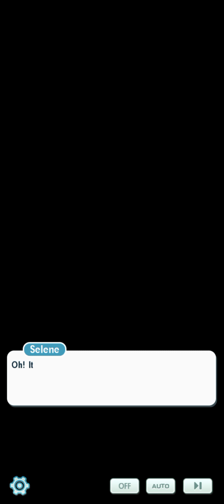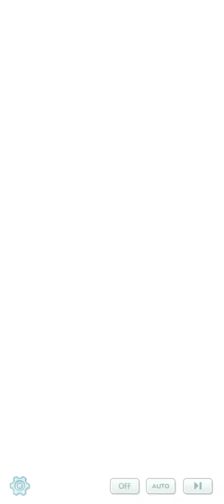Pokémon Masters EX Story Event: Trials on the Isle (2023)